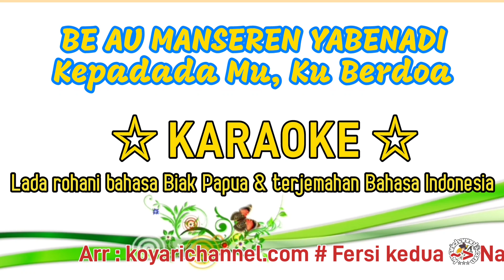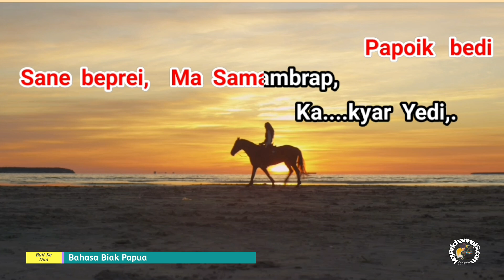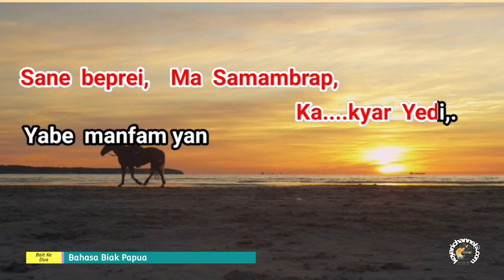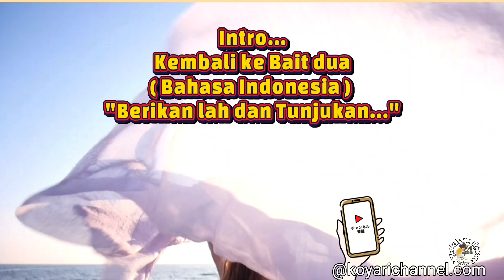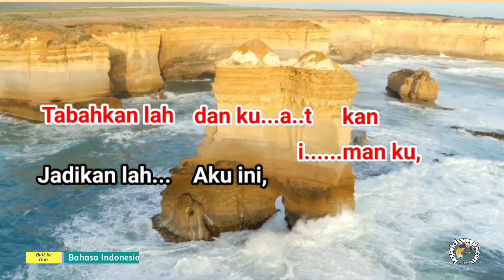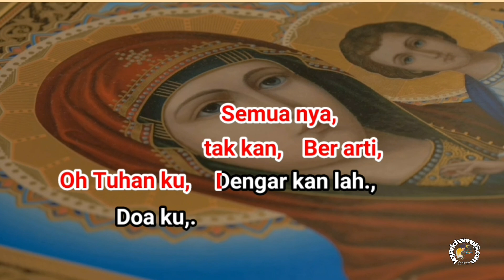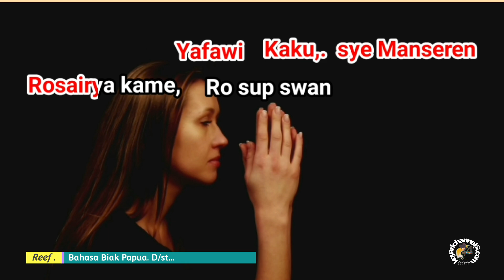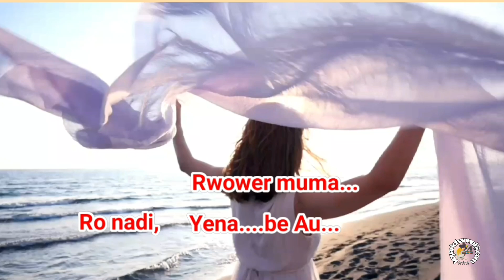Lagu karaoke Be Au Manseren Yabenadi dan terjemahan Bahasa Indonesia. Kepada Mu Ku Berdoa. Nada. D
vidio ber arransemen audio lagu karaoke dengan judul lirik lagu , Be Au Manseren Yabenadi, Lagu rohani kristen bahasa daerah kepulauan Biak papua. Dan lagu tersebut di artikan dengan lirik  bahasa Indonesia pada intro musik putaran bait ke dua. Yang bertuliskan lirik, Kepada Mu ku berdoa.  Arransemen musik ini dibuat untuk kebutuhan bernyanyi karaoke bagi masyarakat papua dan lain lainnya. Arransemen ini juga dibuat atas permintaan dari para netizen. Pembuat Arransemen : @koyarichannel.com . Lirik : Yuliana Rumadas